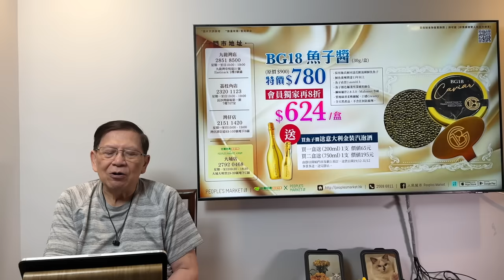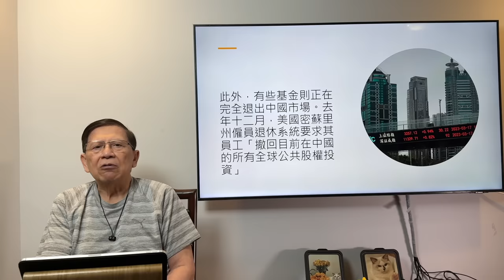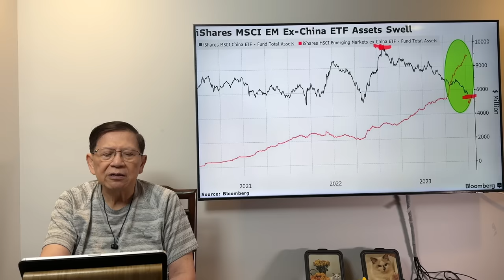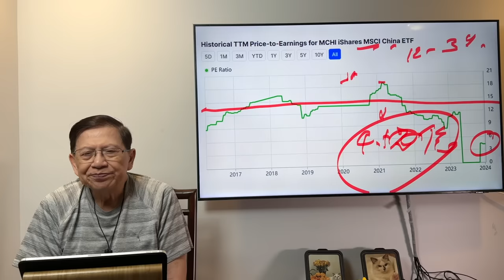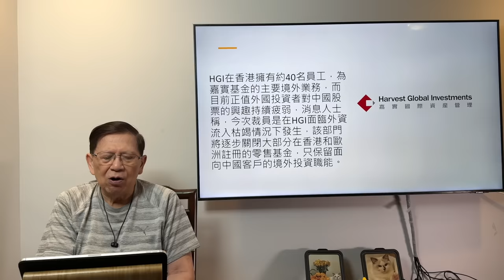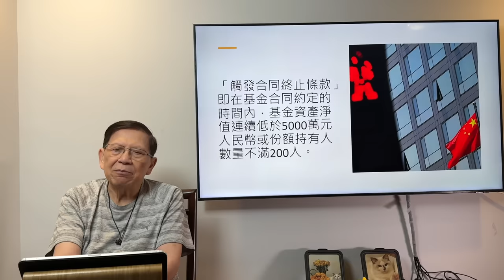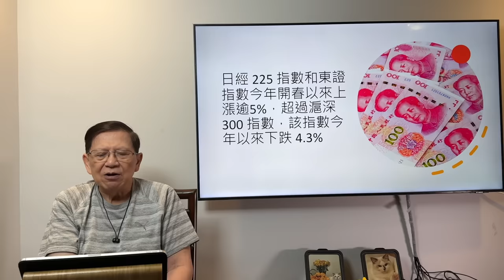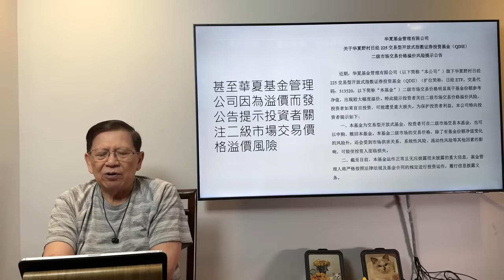(中字) 外國基金撤離中國！過百隻基金無一睇好中國！250中國基金被贖回要退出市場！《蕭氏新聞台》2024-01-15